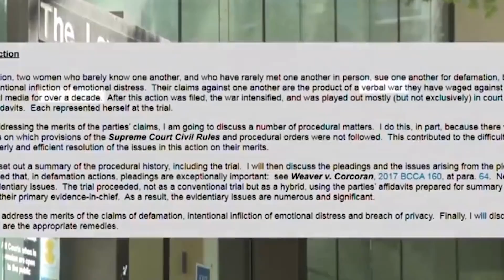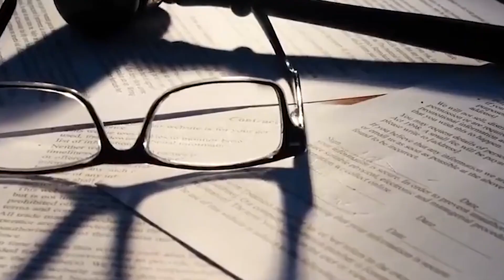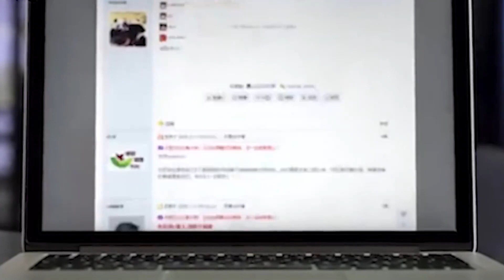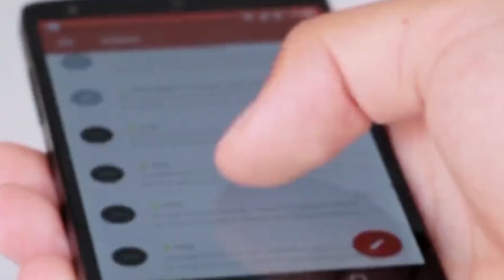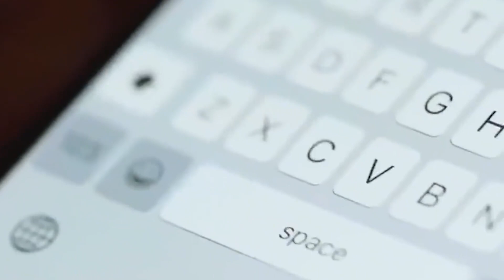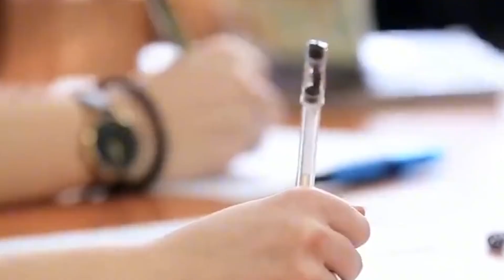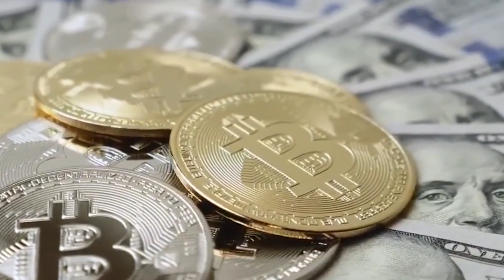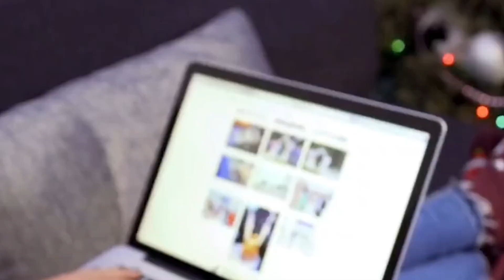중국 아줌마가 16년간 서로에게 욕설을 퍼부었습니다. 다른 나라로 이민하였는데도 전쟁은 여전히 끝나지 않았어요. 결국 그중 한 명이 법원에서 상대방을 다치게 했습니다.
2021년 5월 25일 캐나다 밴쿠버 법정에서 사람을 놀라게 한 사건이 발생하였습니다.
한 사람을 다치게 됐는데요,
피해자와 가해자는 전부 50세가 넘는 중국계 아줌마였습니다.
한사람이 다른 한 사람을  다치게 하였고,
그 장면은 보기에도 비참하였습니다.